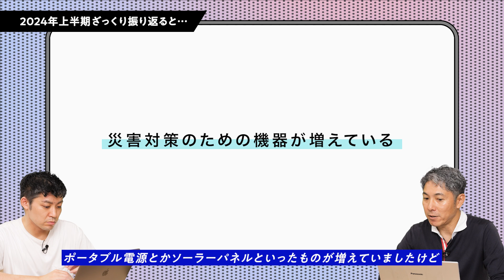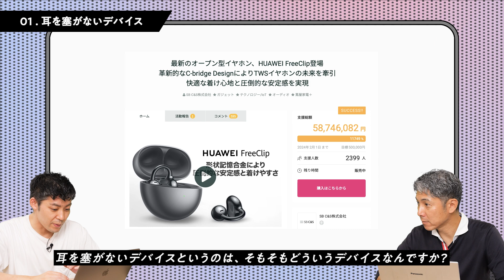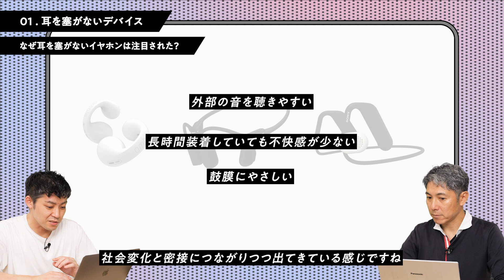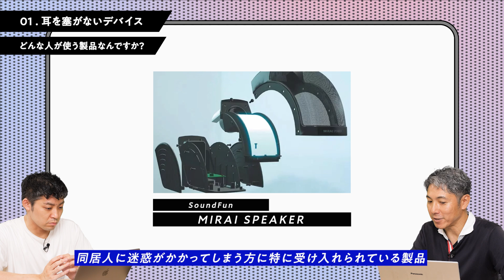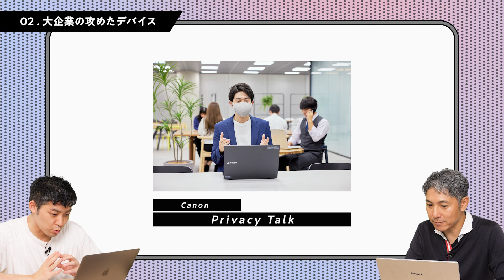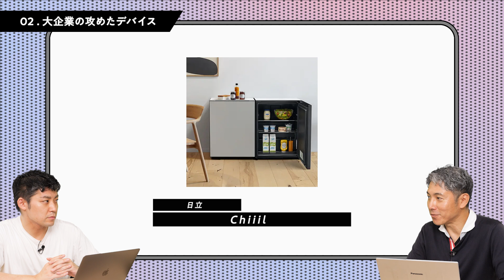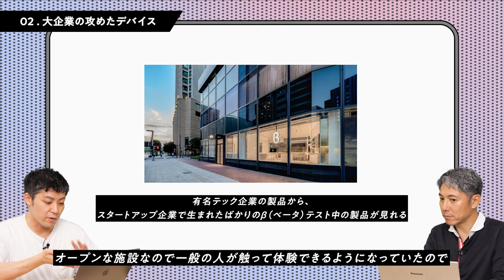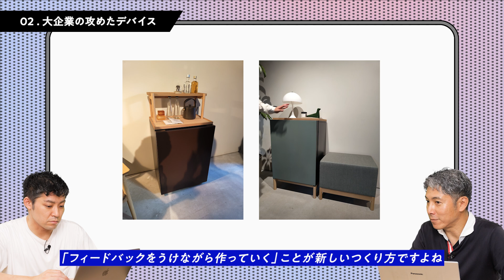【2024年上半期総括】イヤーカフ型イヤホン、マスクなマイク、ライカスマホーープロ＆編集部注目の「ベストガジェット」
2024年も上半期がもうすぐ終わるということで、今年の上半期は何が流行ったのか、何が売れたのか……などをいろいろと紹介していく動画を、「家電」「デジタル」「乗り物」「フード」の4回のシリーズに分けてお届け。今回は“デジタル篇”として、ガジェットライターの湯浅顕人さんにお越しいただきました。

0:23 2024年上半期の振り返り
2:09 耳を塞がないデバイス
6:11 大企業の攻めたデバイス
10:35 カメラの多様化

【画像引用元】
ファーウェイ HUAWEI FreeClip
SoundFun ミライスピーカー

【GetNaviTVとは？】
「平日1分・週末30分の動画で世の中のトレンドがわかる」YouTubeチャンネルです📺